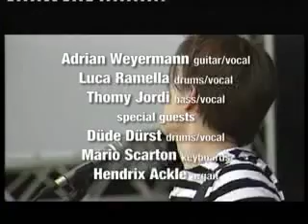Adrian Weyermann - Pool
Adrian Weyermann & Band
Open Air St.Gallen, Switzerland, 1.7.2007

Adrian Weyermann, guitar/vocal
Thomy Jordi, bass/vocal
Luca Ramella, drums/vocal

special guests:
Düde Dürst, drums/vocal
Mario Scarton, keyboards
Hendrix Ackle, organ